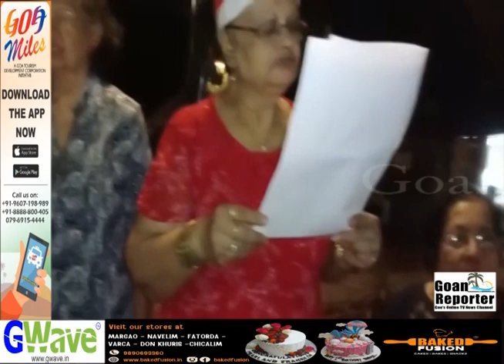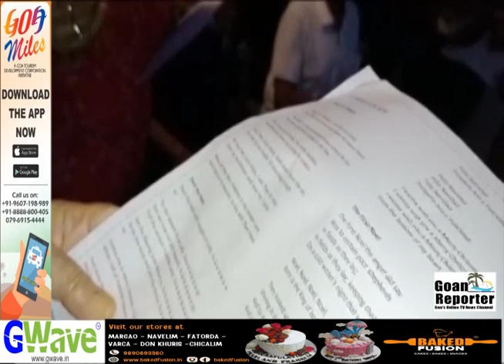Goan Reporter News:; Its Christmas Time in Goa with People from Panjim City Singing Christmas Carols